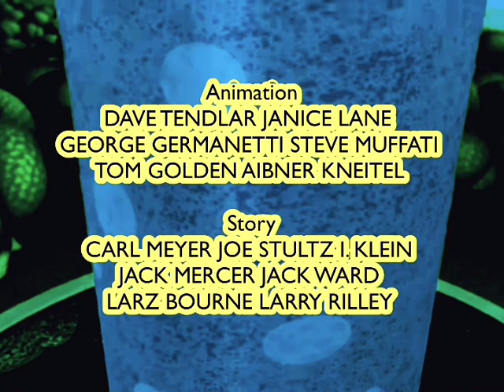Wildernuts Cliffhanger (1954) titles